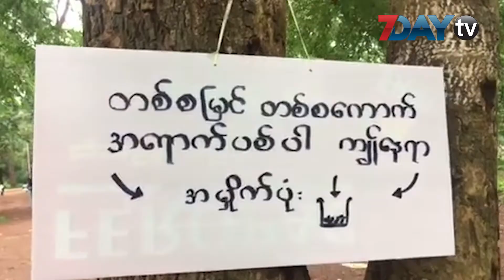ေတာင္ႀကီး အိမ္ေတာ္ထင္ရူးေတာအတြင္း စနစ္တက်အမိႈက္စြန္႕ပစ္ေရး အသိပညာေပး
ေတာင္ႀကီးၿမိဳ႕၊ အိမ္ေတာ္ထင္းရွဴးေတာ အတြင္းမွာ စည္းကမ္းမဲ့ အမိႈက္စြန္႕ပစ္ေနတာေတြကို
အသိပညာေပးတဲ့ လႈပ္ရွားမႈ တစ္ခုကို ဇူလိုင္လ ၁၂ ရက္ ညေနပိုင္းက လုပ္ေဆာင္ခဲ့ပါတယ္။

ေတာင္ႀကီးၿမိဳ႕ အေျခစိုက္ သဘာ၀ပတ္၀န္းက်င္ ထိန္းသိမ္းေရးအဖြဲ႕ျဖစ္တဲ့ "ရွင္သန္ရာ ကမၻာေျမအစိမ္းေရာင္ကြန္ယက္" အဖြဲ႕ကေန ဦးေဆာင္ၿပီးေတာ့ ဒီကမ္ပိန္းကို လုပ္ေဆာင္ခဲ့တာျဖစ္ပါတယ္။ အခုလို လုပ္ေဆာင္ရတာက စည္းကမ္းမဲ့ အမိႈက္ပစ္မႈေတြကို ေလ်ာ့နည္းလာဖို႕ အတြက္ ရည္ရြယ္ၿပီး လုပ္ေဆာင္တာျဖစ္တယ္လို႕ ရွင္သန္ရာ ကမာၻေျမ  အစိမ္းေရာင္ ကြန္ရက္ အဖြဲ႕ ဥကၠဌ  ေဒၚခ်ယ္ရီ ေက်ာ္က ေျပာပါတယ္။ ဒါ့အျပင္ အိမ္ေတာ္ထင္းရူးေတာထဲကို လာေရာက္အပန္းေျဖ အနားယူေနၾကတဲ့ သူေတြကိုလည္း အမႈိက္ကို စြန္႕ပစ္တာနဲ႕ပတ္သက္ၿပီး လႈံေဆာ္အသိေပးတာေတြျပဳလုပ္ခဲ့တယ္လို႕ သိရပါတယ္။

ဒီလႈပ္ရွားမႈကို ရွင္သန္ရာ ကမၻာေျမ အစိမ္းေရာင္ကြန္ယက္အဖြဲ႕ မွ ဦးေဆာင္ခဲ့တာျဖစ္ၿပီး ေတာ့ ေတာင္ႀကီး တကၠသိုလ္နဲ႕ ေဆးတကၠသိုလ္က  ဆရာမေတြ ၊ ေက်ာင္းသူေတြနဲ႕ ပရဟိတအဖြဲ႕ေတြ အပါအဝင္လူအင္အား ၁၀၀ေက်ာ္ ပူးေပါင္းေဆာင္ရြက္ခဲ့ၾကတာ ျဖစ္ပါတယ္။

ရုပ္သံသတင္းေထာက္ - ဂၽြန္ခ်စ္ၿငိမ္း